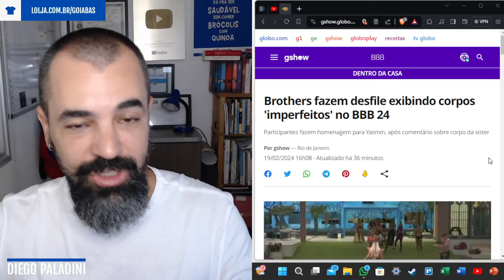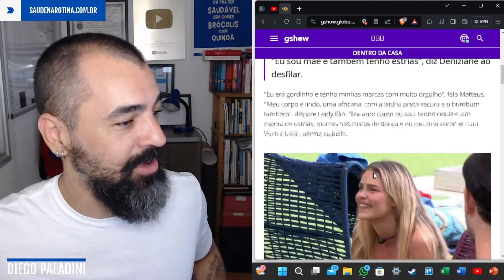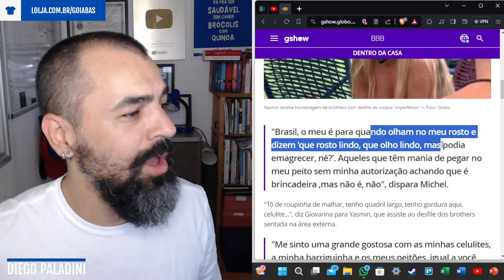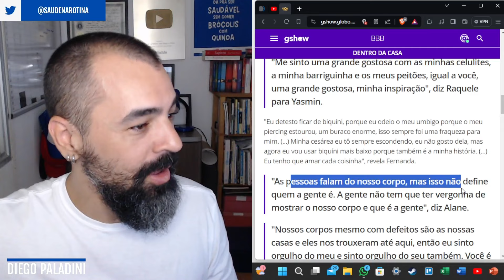Desfile de CORPOS IMPERFEITOS no BBB24 | Saúde na Rotina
🔥Mais de 90 programas e 3000 aulas para todos os objetivos, pra você se exercitar em casa e COM DESCONTO

📕Melhore os resultados do seu treino de força! Conheça AS 12 VARIÁVEIS DO GANHO DE MASSA

📘 Compre nosso livro "Dá pra ser saudável sem ser chato":

😎SEJA MEMBRO DO SAÚDE NA ROTINA!
R$ 1,99
- Prioridade na resposta aos comentários
R$7,99
- Benefícios anteriores
- 1 vídeo exclusivo para membros todo mês

Consulte sempre um médico antes de começar a fazer exercícios. Qualquer atividade física feita sem a supervisão de um Professor de Educação Física competente pode causar lesões. Por isso, sempre frisamos nos vídeos que é preciso ir devagar, ter paciência com os resultados e respeitar os limites do seu corpo.